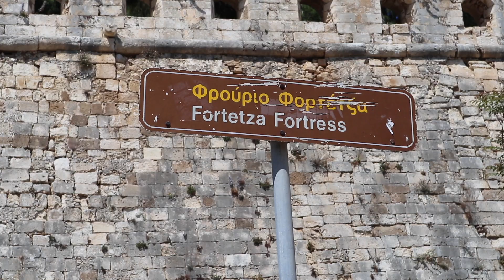QUE HACER EN CRETA - GRECIA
Visitamos Creta, la isla más grande de Grecia.
En ésta ocasión os traigo un poco de historia y mitología de una forma entretenida y por que no, divertida también.

Canon EOS M6

RODE VideoMicro